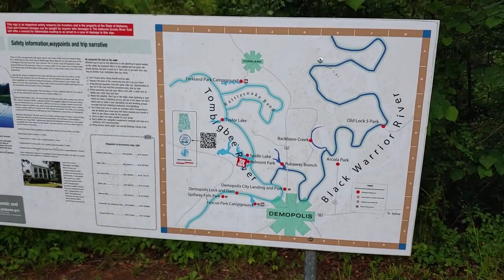Dispersed RV (Dry) Camping on the fly // AZ to NC without RV Parks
How we traveled across 9 states without RV parks or lot docking.
No planning, just spot to spot finding dispersed camping spots where ever we land.